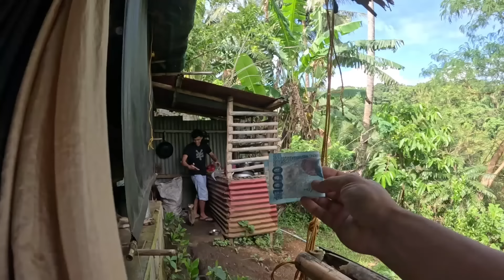NAMASYAL KAMI SA KAMATISAN | Louie TV